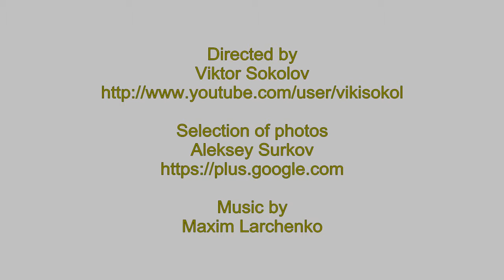Sculptures of Kirkland